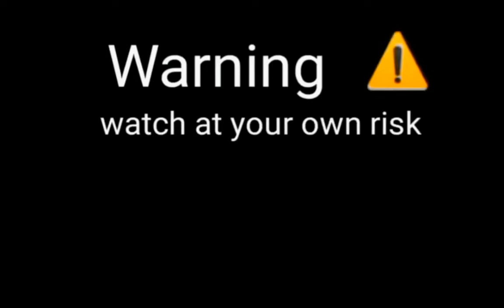😭😭😭😭grabe subrang kawawa tlaga, nadurog talaga ang PUSO ko botot balat na,,,,